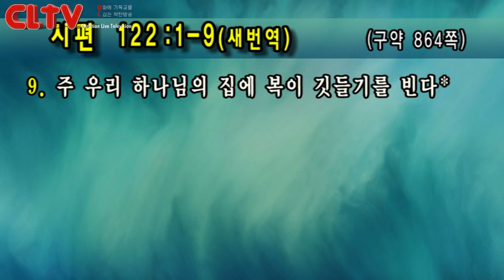CLTV파워메시지 2018.10.14 주일설교 - 선한목자교회(유기성 목사) / '하나님의 집에 복이 깃들게 하소서'